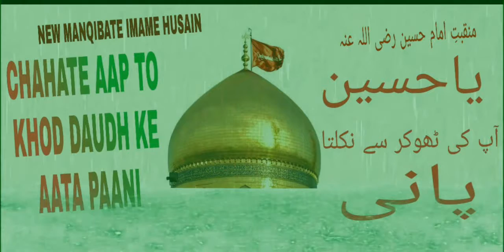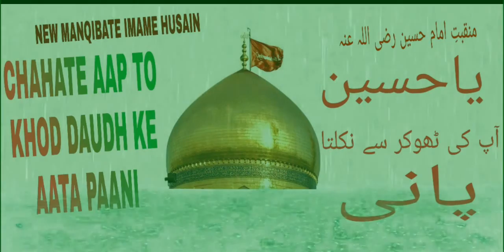CHAHATE AAP TO KHOD DAUDH KE AATA PAANI || NEW MANQIBATE IMAME HUSAIN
sanakhwa Hafiz Muhammad Alauddin Qadri Razvi Narayanpet
مزید کلام سن نے کیلئے چینل کو سبسکرائب کریں